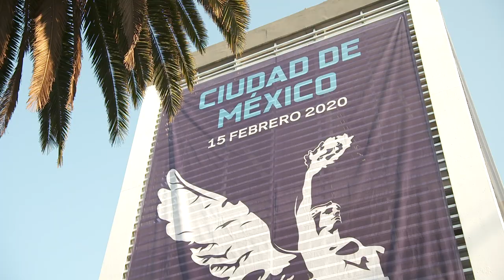Panasonic Jaguar Racing | Off the Grid in Mexico City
Join Panasonic Jaguar Racing behind the scenes, and see what Mitch Evans and James Calado have been getting up to off the grid at the Mexico City E-Prix.